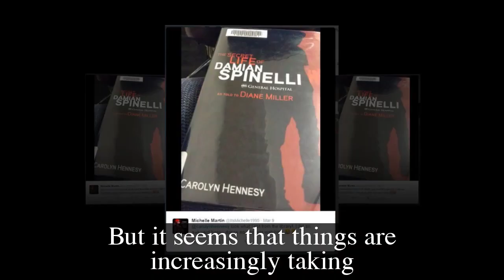GH Shocking Spoilers Ingo Rademacher wins over ABC's wrongful dismissal, Jax is about to return